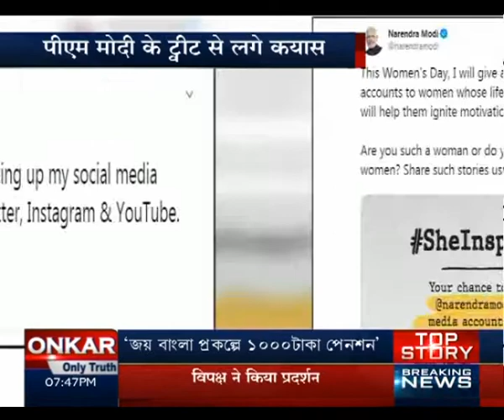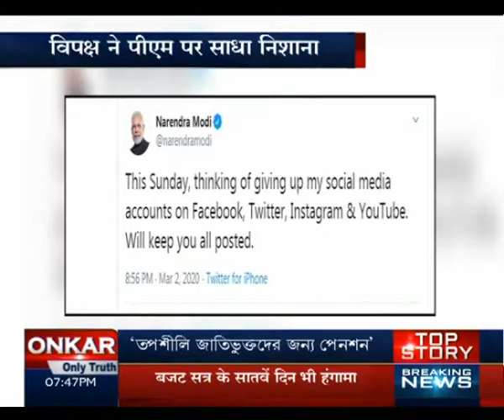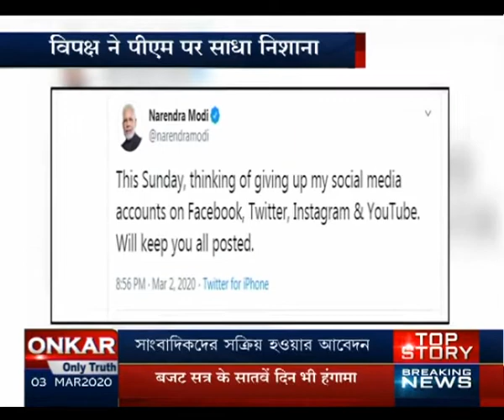पटनाः पीएम मोदी के सोशल मीडिया पर ट्वीट पर लगे कयास, राबड़ी देवी ने साधा निशाना